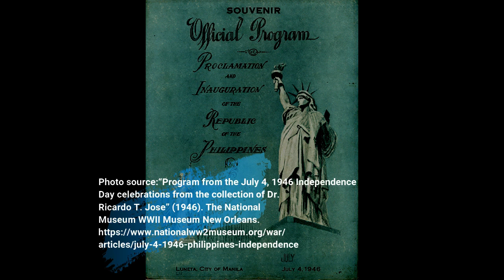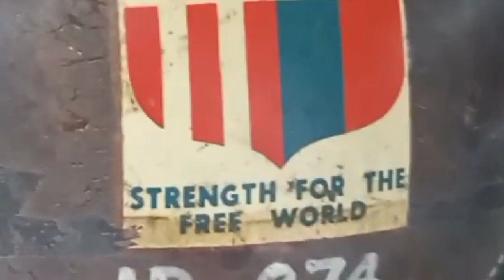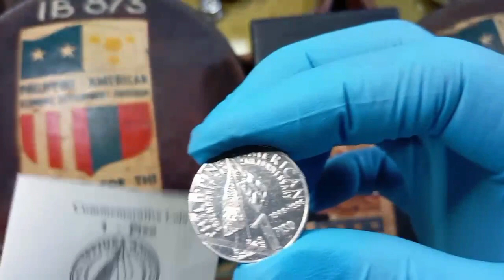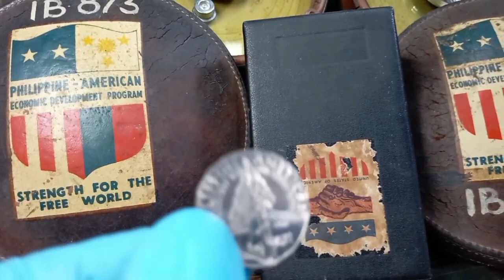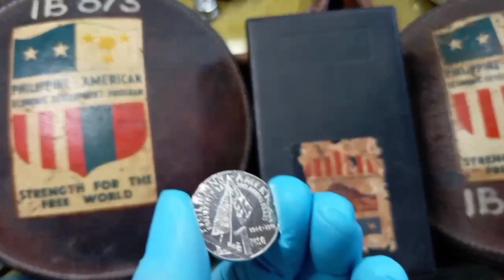Ang Piso na mas mahal pa sa ginto! At mga vintage Fil-Am Friendship Day collection.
Tara po at saglit na sumilip sa kasaysayan at tignan ang isang 1996 1-Piso Philippine-American Commemorative Coin. Anu-ano nga ba ang mga katangian ng isang trial o error coin.